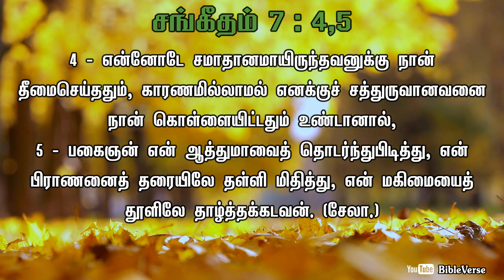Daily Bible Verse | தினசரி பைபிள் வசனம் | Today Bible Verse in Tamil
4 - என்னோடே சமாதானமாயிருந்தவனுக்கு நான் தீமைசெய்ததும், காரணமில்லாமல் எனக்குச் சத்துருவானவனை நான் கொள்ளையிட்டதும் உண்டானால்,
5 - பகைஞன் என் ஆத்துமாவைத் தொடர்ந்துபிடித்து, என் பிராணனைத் தரையிலே தள்ளி மிதித்து, என் மகிமையைத் தூளிலே தாழ்த்தக்கடவன். (சேலா.)